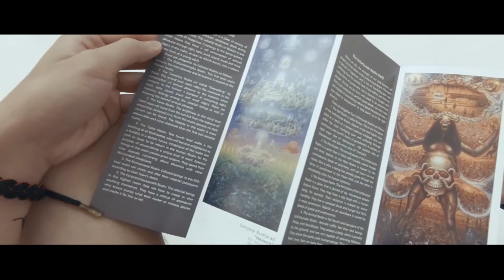GoPro Hero 6 + Sony A6000 | Bangkok Thailand 2018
A Bangkok Travel vlog of my girlfriend and I.
This is made for fun and pure entertainment only. Enjoy!
Shot using GoPro Hero 6 and Sony A6000.
Music credit to Lauv "I Like Me Better"

Hire me as your Videographer!

Hire me as your Model/Talent!